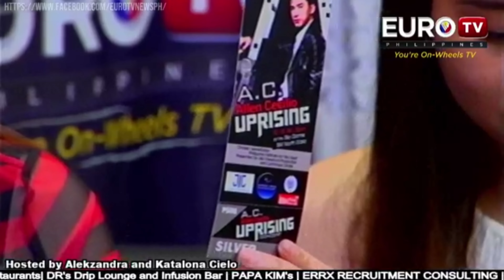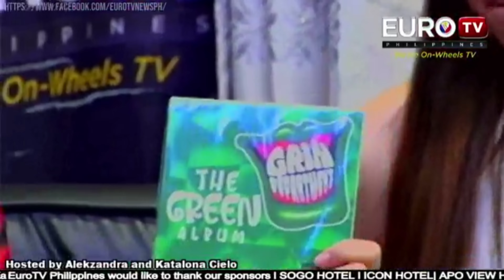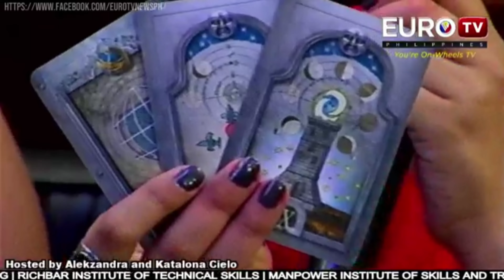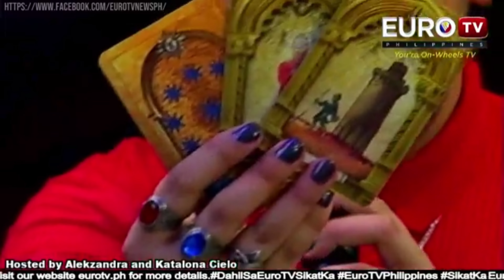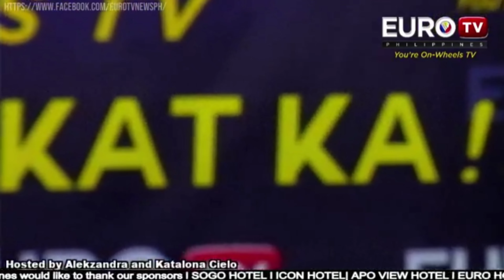GRIN DEPARTMENT SONGS || EURO TV GUESTING